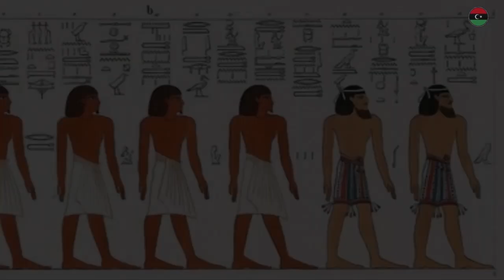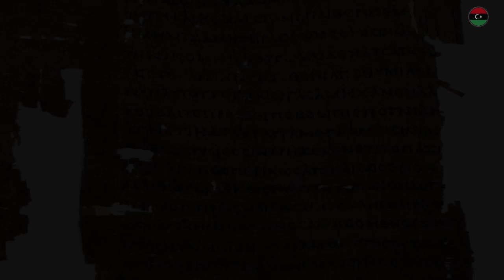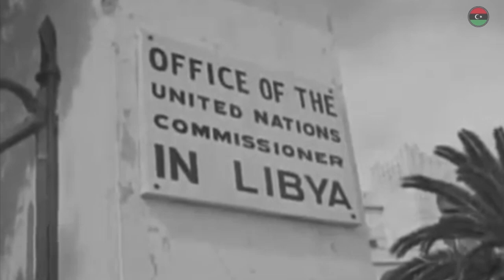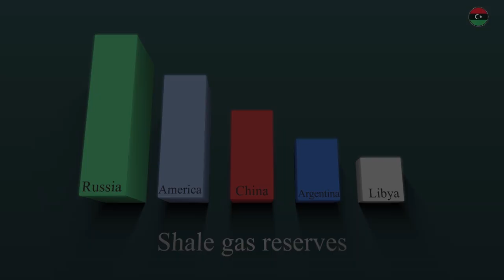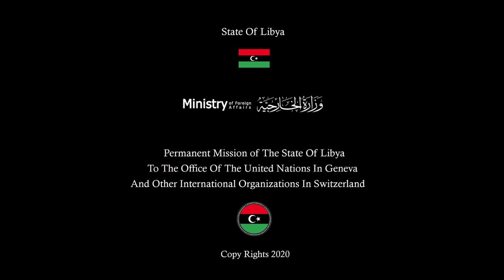(libya an ageless homeland 2021 (English version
libya an ageless homeland